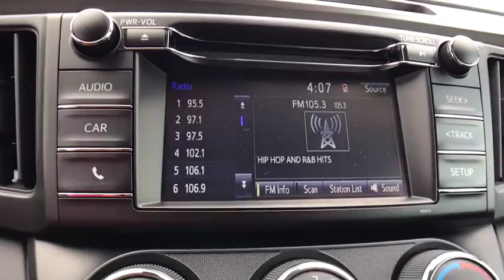2017 Toyota RAV4 Muskogee, Tulsa, Broken Arrow, Joplin, Owasso, OK 176362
Price includes: $2,000 - TMS Customer Cash - Gulf. Exp. 05/01/2017